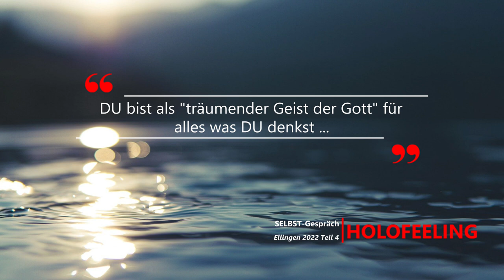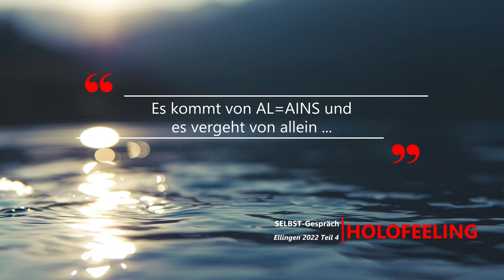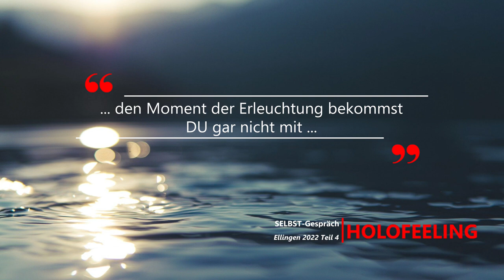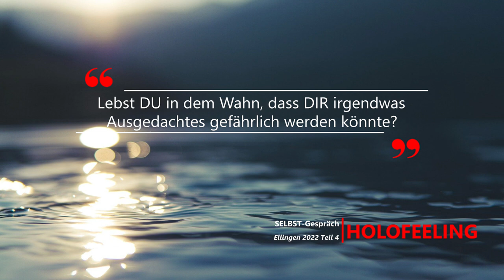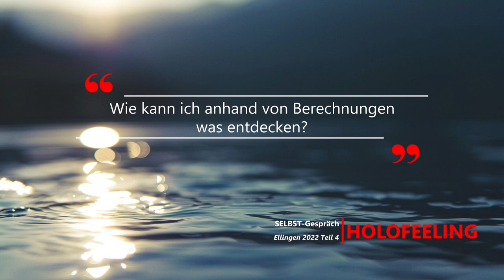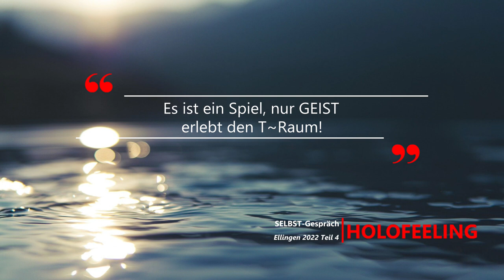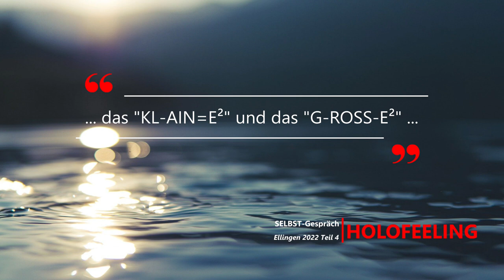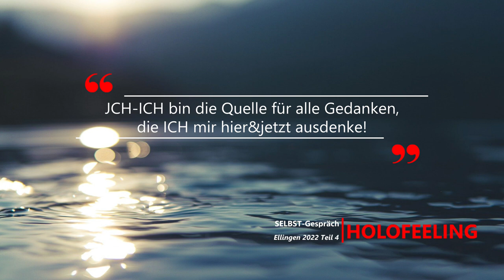HOLOFEELING - JCH UP Ellingen 2022 (Teil 4)